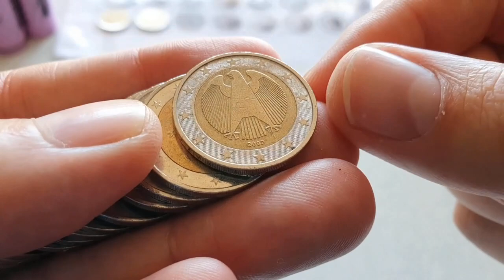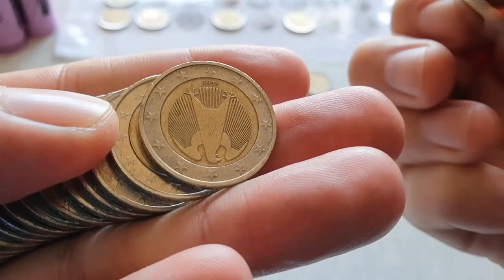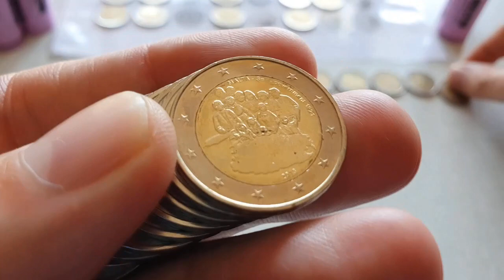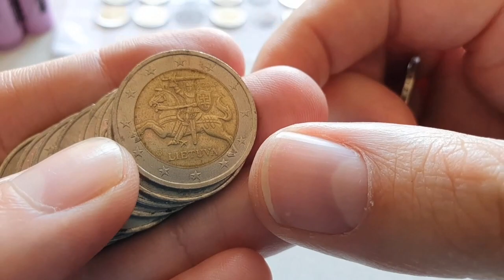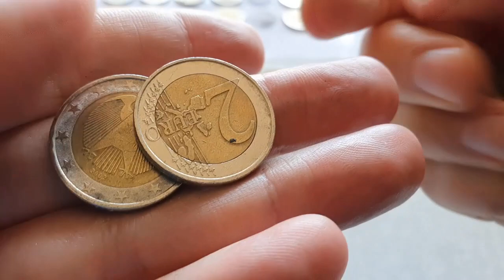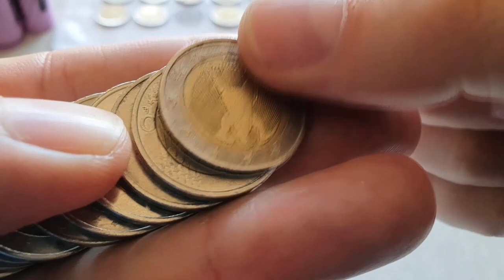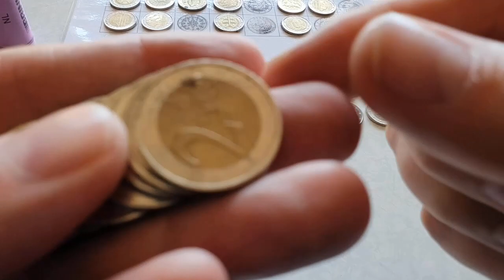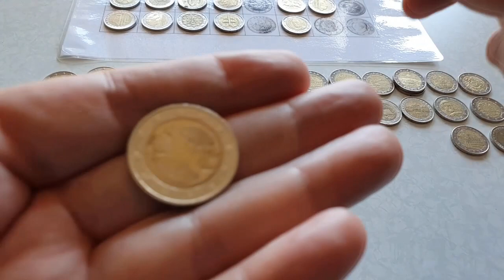2 euro coin hunter #119 NL 450€